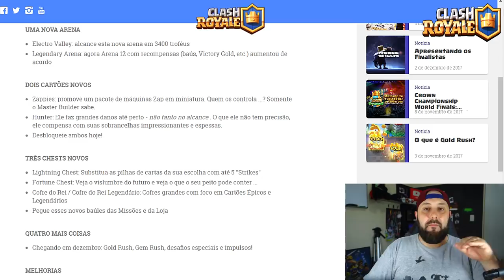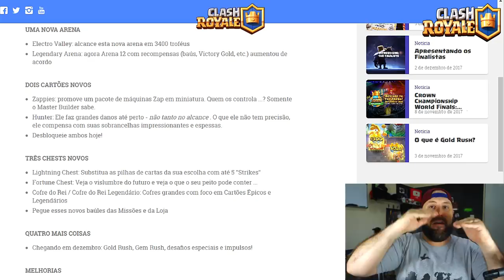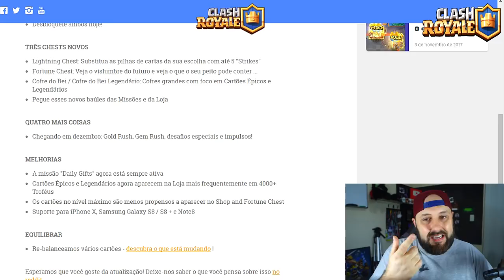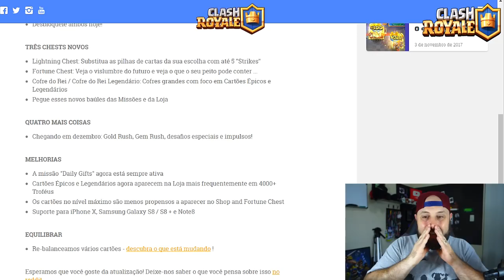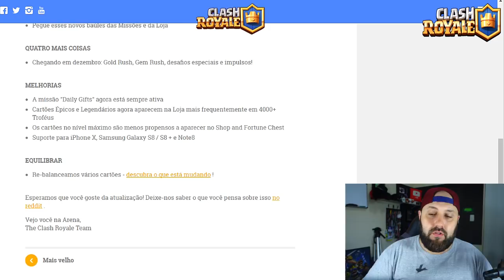3 NOVOS BAÚS, 2 CARTAS E A ARENA VALE ELÉTRICO NA ATUALIZAÇÃO DO CLASH ROYALE - BRUNO CLASH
URGENTE: SUPERCELL ACABOU DE REVELAR TODOS OS DETALHES DA ATUALIZAÇÃO OFICIAL DO CLASH ROYALE!! SIM, DEPOIS DAS IMAGENS DE NOVA CARTA, E DE NOVA ARENA, AGORA ELES LIBERARAM UMA LISTA DE NOVIDADES INCLUINDO 3 NOVOS BAÚS E INCLUSIVE OPÇÕES D GANHAR CARTA LENDÁRIA!! TUDO ISSO VOCÊ VÊ AQUI NO CANAL BRUNO CLASH E SAIRÁ JÁ JÁ NA PRÓXIMA ATUALIZAÇÃO DO CLASH ROYALE!! SIM, AQUELA QUE DIZEM SER A QUE TRARÁ MAIS NOVIDADES E NOS DEIXARÁ MALUCO!! QUER SABER TUDO SOBRE ESTAS NOVIDADES DO ROYALE ANTES DE TODO MUNDO?
ENTÃO ASSISTA O VÍDEO: 3 NOVOS BAÚS, 2 CARTAS E A ARENA VALE ELÉTRICO NA ATUALIZAÇÃO DO CLASH ROYALE!!